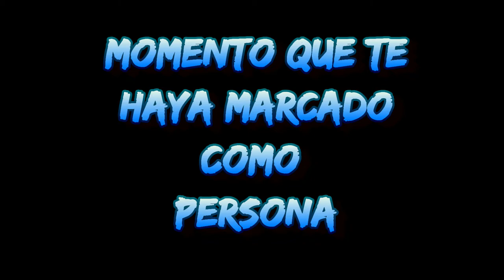Freddy Gondola- Reboceros de La Piedad